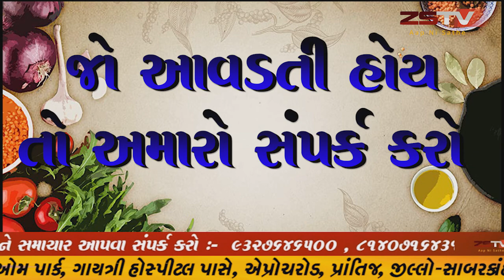શુ તમને અવનવી વાનગીઓ બનાવતા આવડે છે જો આવડતી હોય તો અમારો સંપર્ક કરો